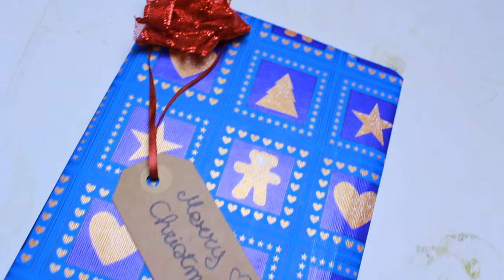ASPETTATIVE vs REALTA' | NATALE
Nel video di oggi vi mostro con tanti piccoli sketch le mie aspettative per il periodo natalizio, e ciò che realmente accade...

Emma ♡

Se hai letto fino a qui, lascia un commento con la parola "vischio"... sarà il nostro piccolo segreto  ;)